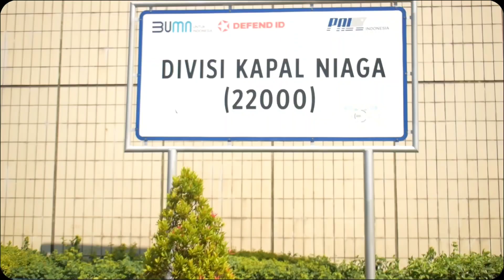Kunjungan Industri "Praktisi Mengajar" PT. PAL Indonesia 25 Juni 2024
"Melalui kunjungan industri praktisi mengajar di PT PAL, kami mendapatkan wawasan mendalam tentang industri maritim dan kontribusi nyata dalam pembangunan kapal yang berdaya saing global. Terima kasih PT PAL atas kesempatan belajar yang luar biasa ini! 🚢🔧